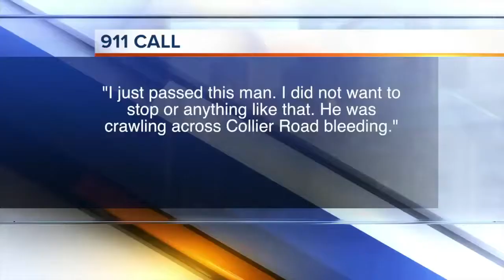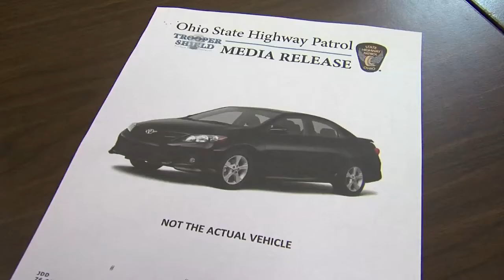Copley Hit and Run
A Copley man is hit while walking home. Police are looking for the driver.